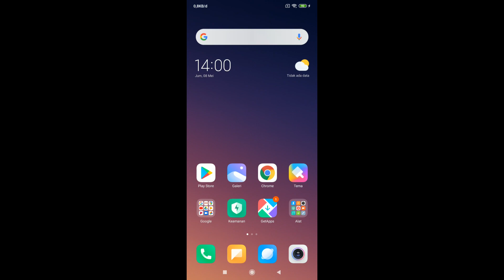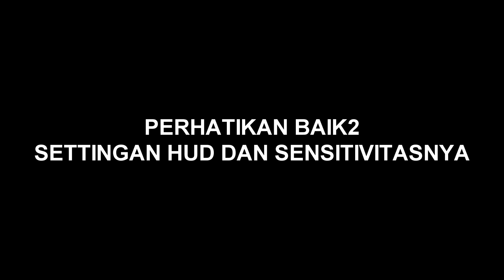INILAH SETTINGAN SENSITIVITAS AUTO HEADSHOT DI HP XIAOMI !! FREE FIRE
🔥Halo semua balik lagi di Video masdik🔥

🔸ID Free Fire :
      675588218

🔸Mobile Legends :
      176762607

💥 Peralatan 💥

🔸Device : iPad 10 / Xiaomi Redmi Note 7

🔸Recorder : Bawaan IOS

🔸Editor : Vegas Pro 13 / iMovie

🔥Jangan lupa bahagia bye bye🔥